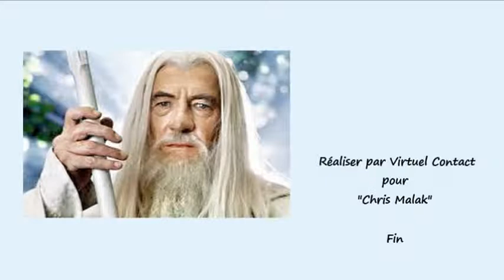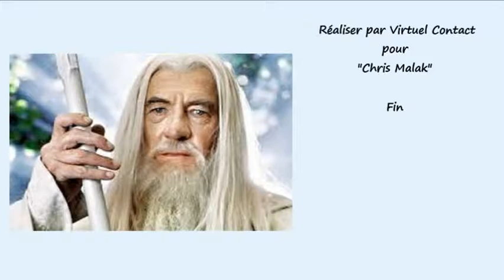Clip Mireille Mathieu Le vieux café de la rue d'Amérique 1977 (854x480)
"Mireille Mathieu" Le vieux café de la rue d'Amérique 1977 Pour "Chris Malak"